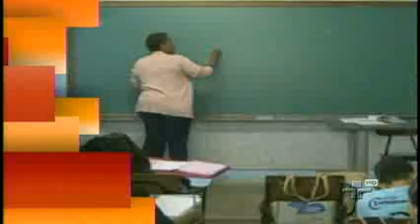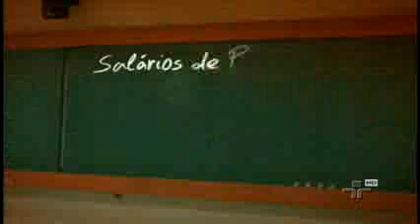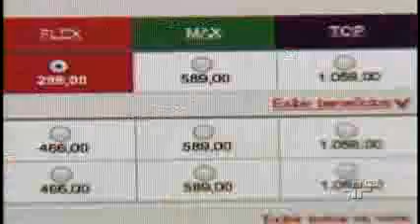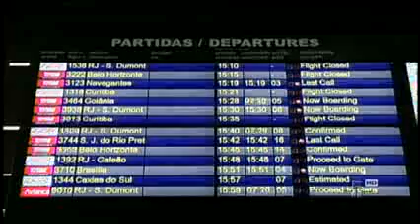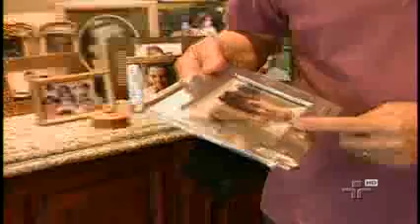JORNAL DA CULTURA 03/09/2012 1º BLOCO